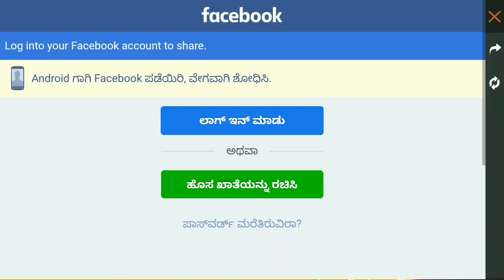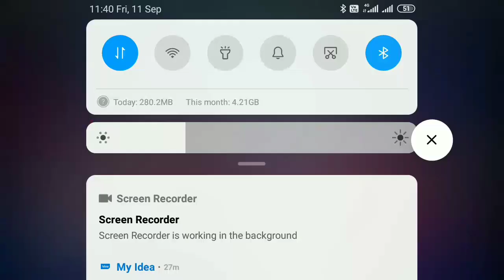how to get jai character in one day free fire bug in tamil l bug in tamil l ADG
free fire la jai character ora naalil adupthu appidi free fire bug in tamil

first time in free fire